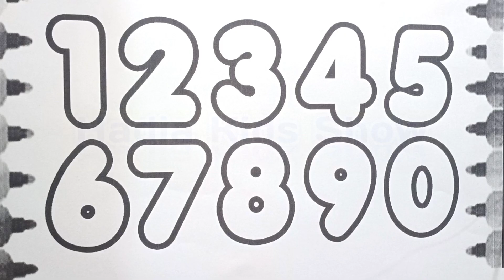123 Numbers | 12345 Counting | 1 To 10 Numbers | learning Numbers | Counting Numbers 33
123 Numbers | 12345 Counting  | 1 To 10 Numbers | learning Numbers | Counting Numbers 33
one two three spellings
learn numbers
counting  1-10
counting number
learn numbers
learn colors
learn to count
numbers
123 counting
1234 song
12345
numbers for kid
12345
12345 kids
123 counting for kids
123 counting
123 s
abc 123